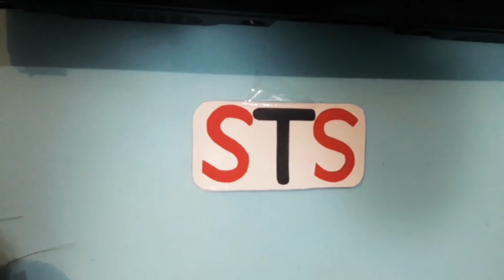My YouTube Setup - How I shoot ?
Namaskar dosto is video me aapko apne youtube setup ke bare me bataunga or me kaise apni video edit kata hu kon sa mic use karta hu Tripod kon sa use karta hu phone kon ka use karta hu etc ye ek room Setup he agar aap bhi ek Youtuber he to aap bhi kuch is tarha apna youtube Setup ready kar sakte he ..